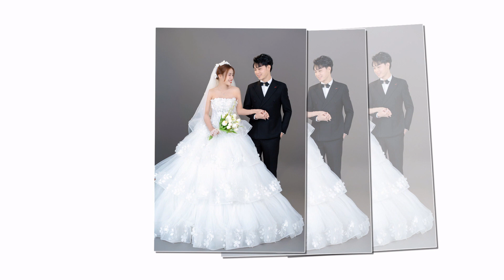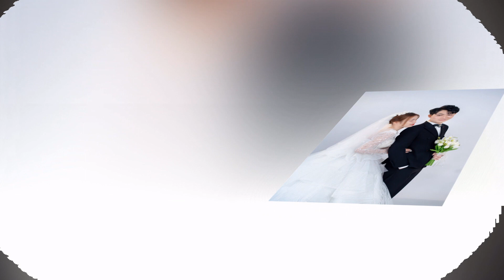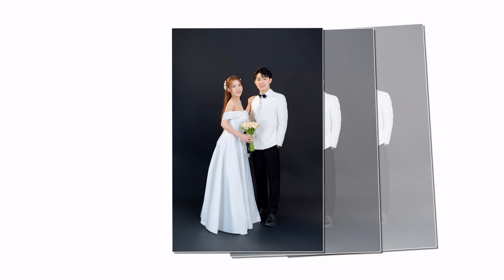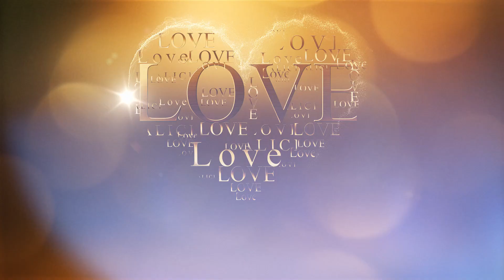Anh Chung Tran Nhung